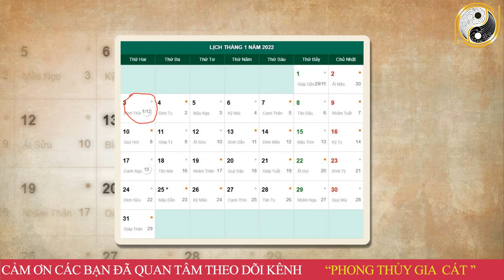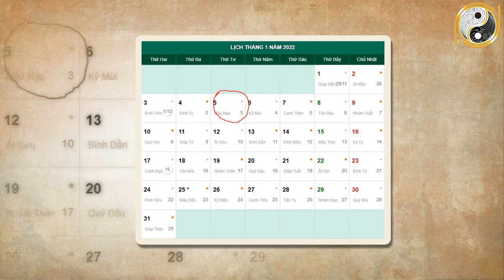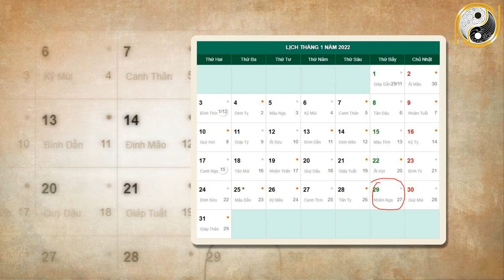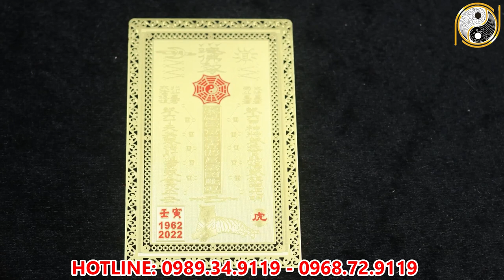Tử Vi Tháng 12 Âm Lịch Tuổi Ất Mùi 1955 May Mắn, Giàu Có Hay Vận Hạn Thế Nào, Đầy Đủ Và Chính Xác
01. Linh phù giải hạn
02. Hồ lô hóa giải Ngũ Hoàng
03. Mai Hoa Phú Quý
04. Gương bát quái tinh cầu
05. Kim bài thái tuế 2023
06. Vòng tam hợp Dần Ngọ Tuất
07. Vòng tam hợp Thân Tý Thìn
08. Vòng tam hợp Hợi Mão Mùi
09. Vòng Tam Hợp Tỵ Dậu Sửu
10. Bát bảo tâm kinh
11. Minh Quang pháp bảo cầu
12. Minh Quang pháp bảo lục giác
13. Tỳ Hưu Lộc Tài (Đồng)
14. Tỳ Hưu Khai Vận ( Bạch Ngọc)
15. Bách Niên Tụ Tài ( tụ tài lộc)
16. Song long ngọc ấn ( ấn thăng quan)
17. Kim bài ngũ Lộ Thần Tài
18. Hồ lô bình an ( treo xe)
19. Móc khóa văn xương
20. Ống bút văn xương gỗ đào
21. Bút văn xương gỗ đào
22. Bút văn xương gỗ đào nhỏ
23. Hoa mai kim tiền ( mạ vàng )
24. Các vật phẩm phong thủy khác Tử Vi Tháng 12 Âm Lịch Tuổi Ất Mùi 1955 May Mắn, Giàu Có Hay Vận Hạn Thế Nào, Đầy Đủ Và Chính Xác